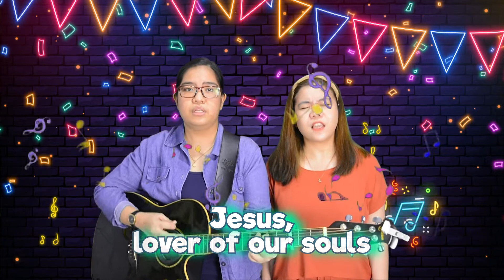Jesus, Our Awesome God